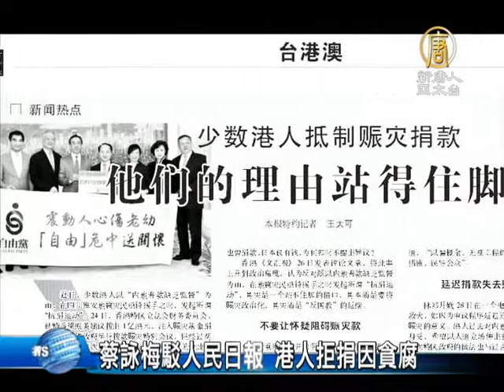【中共贪腐_中国热点真相新闻】蔡咏梅驳人民日报 港人拒捐因贪腐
【中共贪腐_中国热点真相新闻】蔡咏梅驳人民日报 港人拒捐因贪腐(ChinaBreakingNewsCN) 香港传真，带您看到中共喉舌人民日报周二发文，抨击香港人对于四川雅安地震抗拒捐款给大陆官方。香港开放杂志编辑蔡咏梅对此予以驳斥，表示香港人这次抗拒捐款是因为当年汶川捐款遭当局贪污滥用，会有今天的情况得归咎于中共的腐败体制。【新唐人亚太台2013年5月1日讯】

香港开放杂志编辑蔡咏梅认为，港人一如既往对今次灾民予以同情和关心，但是对中共当局贪污与滥用赈灾款项就非常反感，包括08年汶川地震后港府拨出的一百亿元赈灾款遭滥用。

香港开放杂志编辑 蔡咏梅：「百分之90以上都挪到行政费用去了，就是贪官里面去了。连县级官员的办公室都是几十平方米，很豪华，还建官员的宿舍等等。所以香港人就觉得很愤怒啊！」

她说，许多在汶川地震后重建的所谓八级抗震房屋，在今次地震中却大面积的倒塌，再次突显豆腐渣工程的问题。

香港开放杂志编辑 蔡咏梅：「所以香港人或是大陆民间对这捐款很寒心就是这样的，你看像追查豆腐渣工程的谭作人还被关在监狱里面。」

大陆近期天灾频频，H7N9禽流感疫情与地震接连不绝，蔡咏梅认为每次的灾难都暴露出体制问题。

香港开放杂志编辑 蔡咏梅：「每一次天灾就是对这个体制的批判，虽然是天灾，但是揭露出来背后引申的都有人祸问题。」

蔡咏梅又说，今次地震中共拒绝境外团体的协助比上次汶川更甚，她相信主要是中共想掌控灾情的发布。
新唐人记者 林秀宜 在香港报导